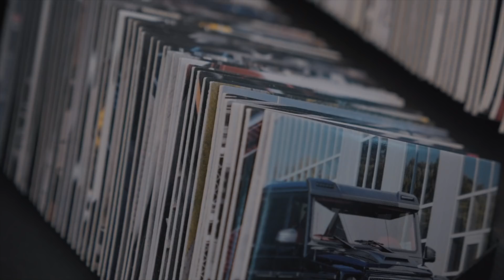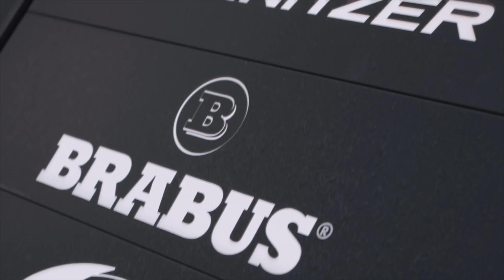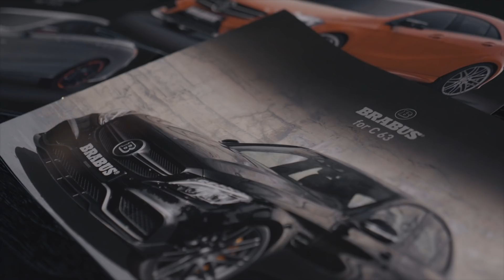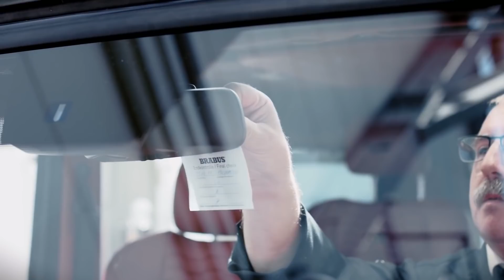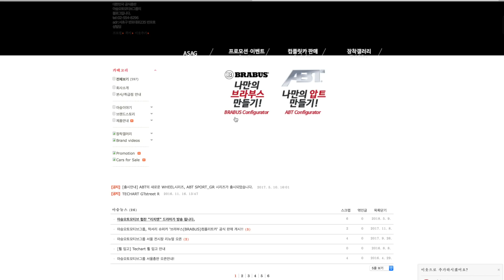모든 벤츠들의 꿈! BRABUS | Mercedes-Benz E-Class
여러분의 벤츠를 AMG 보다 멋지게 만들고 싶다면 BRABUS 를 찾아보세요!!
어마어마한 파츠들이 여러분들을 기다리고 있습니다. 브라부스 라는 브랜드를 알릴수 있는 기회주셔서 다시한번 "아승오토모티브 그룹" 에 감사드립니다.

- 서울특별시 서초구 반포대로 235 반포효성빌딩 1F

SNS 계정 팔로우 하고 더욱 많은 사진과 미공개 영상을 받아보세요!